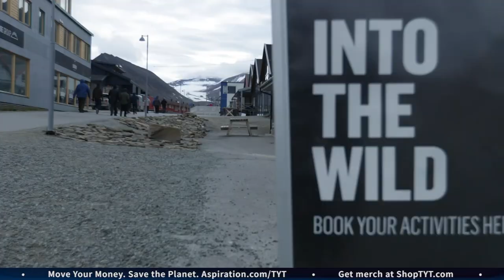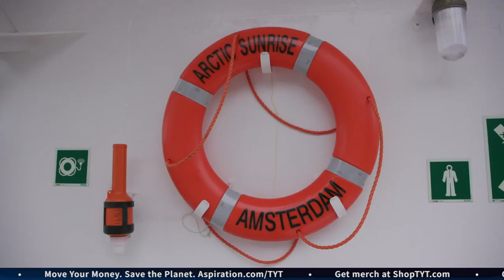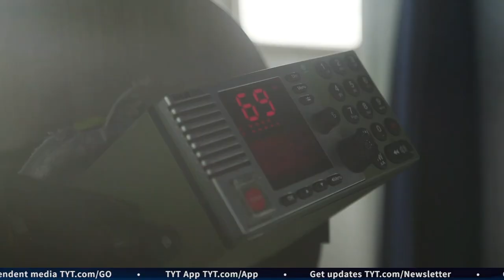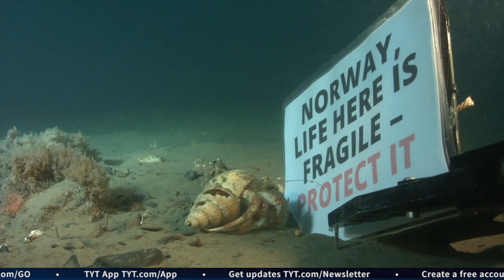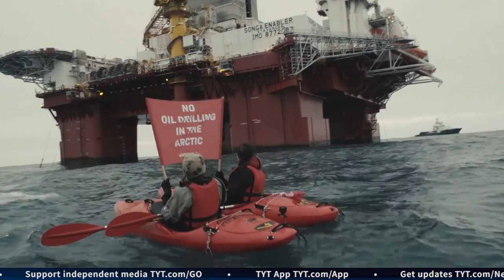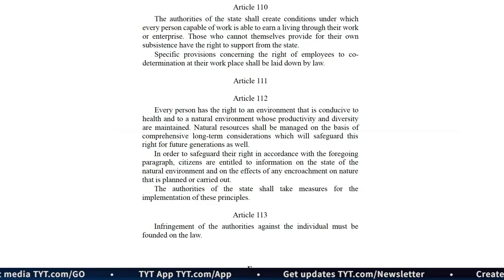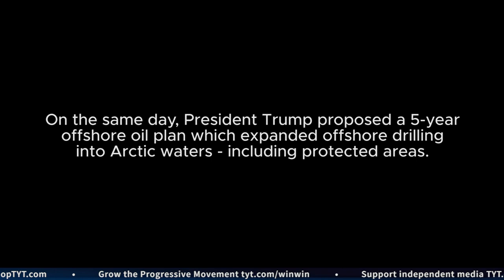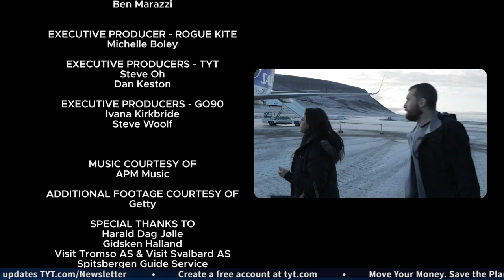True North Part 5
'True North' follows TYT host John Iadarola and journalist Chavala Madlena on a journey throughout the Arctic, presenting an unprecedented view of life in a part of the world that few will ever see. From exploring a shattered coal mine to an expedition through the Arctic Ocean, Iadarola and Madlena provide a unique perspective on life in the Arctic and the impact climate change has had on the land and its people. Combining adventure, dynamic human-interest stories and a bit of danger, True North brings viewers to the front lines of our reckoning with global climate change.

Svalbard was established by adventurers - people who weren’t phased by the idea of encountering polar bears or frigid temperatures - and many people today come north to carry on that tradition. John and Chavala venture into the Arctic wilderness with two local guides, Magnus and Harry, to put their survival skills to the test on their own mini polar expedition.

In part 2 of the mini polar expedition, Chavala and John go hiking on a glacier and a polar bear scare leaves the group on high alert.

The episode examines the devastating effects of commercial industries on the arctic environment. John interviews Greenpeace Norway members and tours their ship.